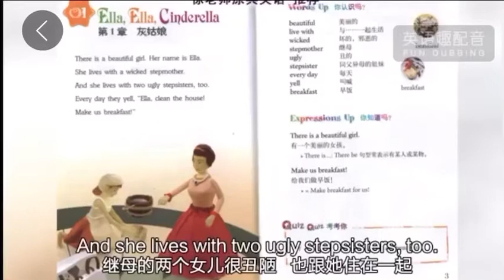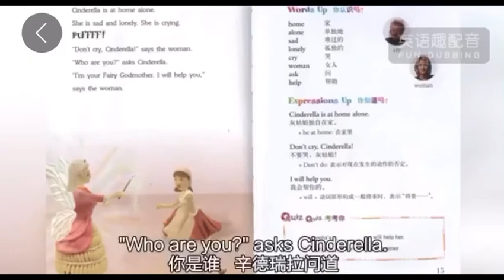Read with me: Cinderella